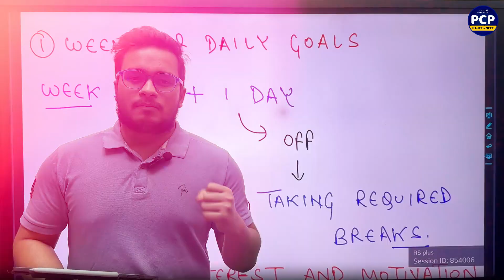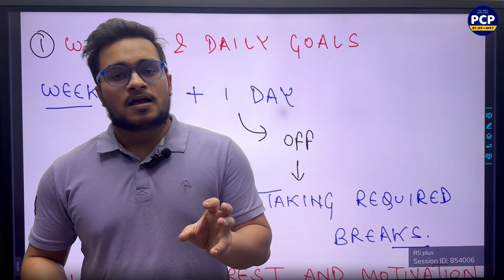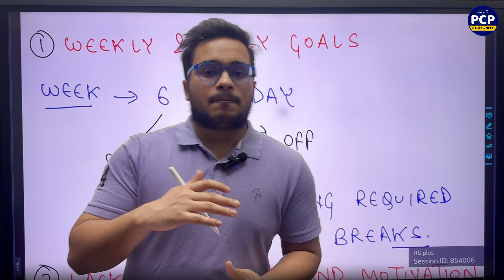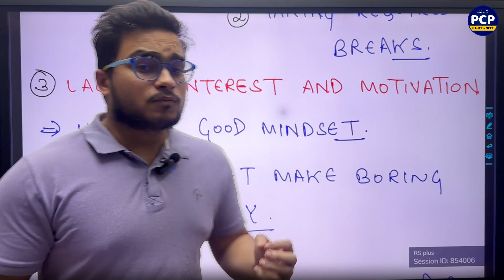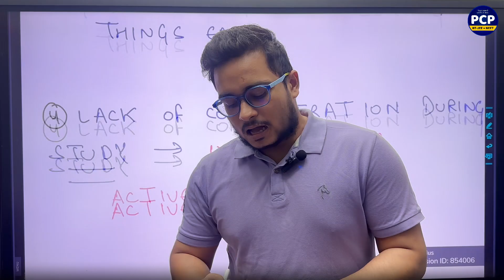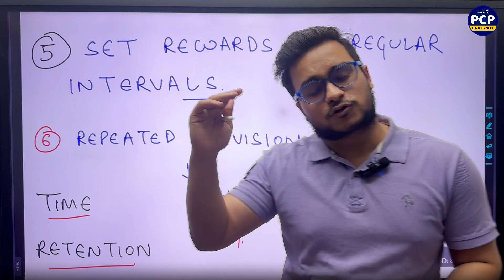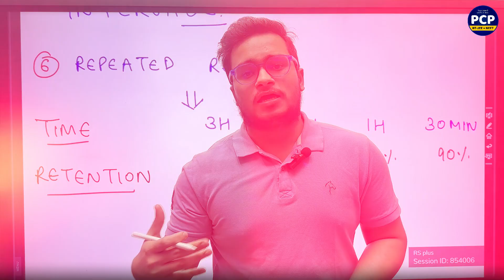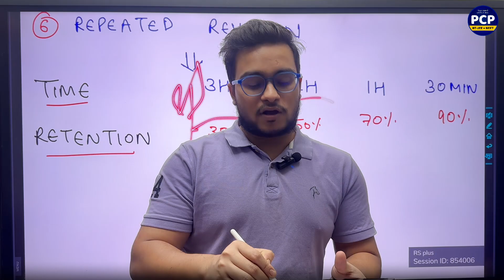How To Study 8+ Hours A Day ⁉️ By AIR 17 AIIMS Delhi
🚀 𝐒𝐭𝐫𝐮𝐠𝐠𝐥𝐢𝐧𝐠 𝐭𝐨 𝐬𝐭𝐮𝐝𝐲 𝐜𝐨𝐧𝐬𝐢𝐬𝐭𝐞𝐧𝐭𝐥𝐲 𝐟𝐨𝐫 𝐥𝐨𝐧𝐠 𝐡𝐨𝐮𝐫𝐬? 🤯 Learn the secrets to studying 𝟖+ 𝐡𝐨𝐮𝐫𝐬 𝐚 𝐝𝐚𝐲 with rock-solid consistency from 𝐀𝐛𝐡𝐢𝐮𝐝𝐚𝐲 𝐀𝐈𝐑 𝟏𝟕, one of the top NEET rankers! 🎯

In this video, we break down his 𝐞𝐱𝐚𝐜𝐭 daily routine, strategies for staying focused, and tips for avoiding burnout. Whether you're aiming for NEET. this guide will show you how to develop the discipline and mindset needed to achieve your dream rank! 💯

👊 𝐖𝐡𝐚𝐭 𝐘𝐨𝐮’𝐥𝐥 𝐋𝐞𝐚𝐫𝐧:
- Proven study techniques for lasting concentration
- How to balance study, rest, and personal time
- The secret to building unstoppable daily habits